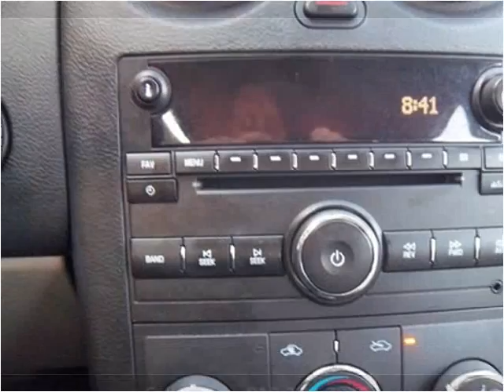2009 Pontiac G6 available from Matthew's Motors Inc.